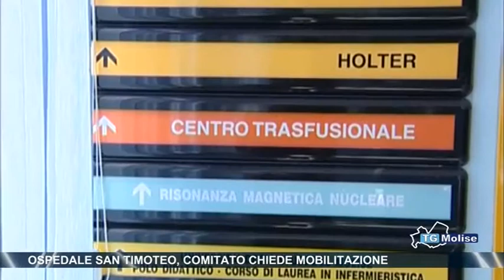Ospedale San Timoteo, comitato chiede mobilitazione